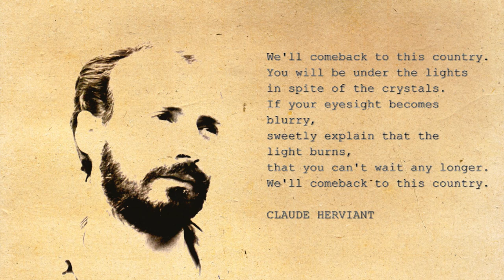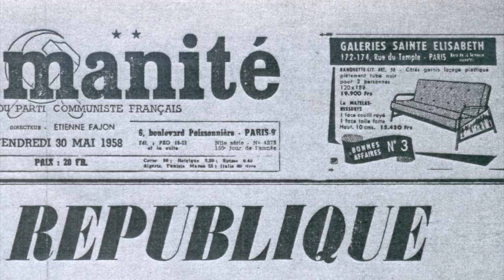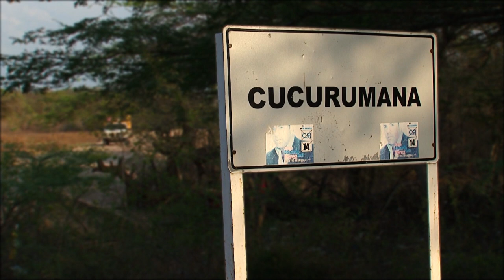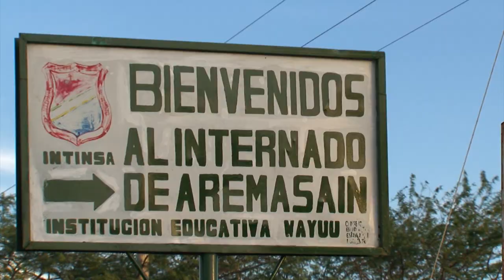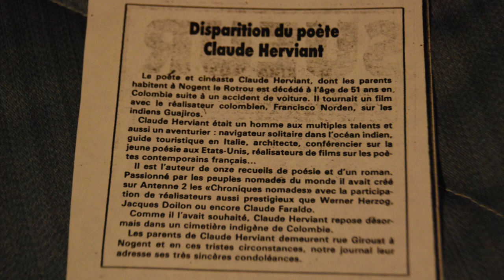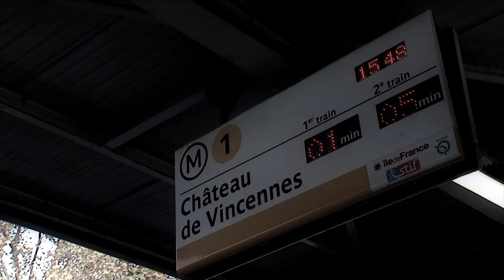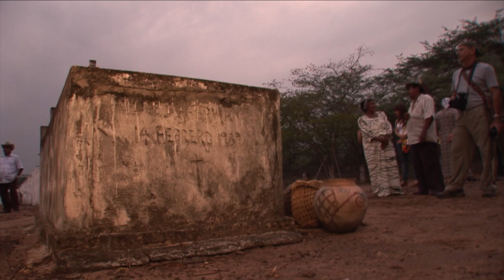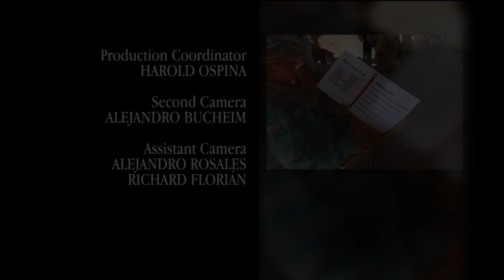Eternal Nomad - Documentary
The meeting of two cultures ancestrally distant, Wayuu and French, to perform Claude Herviant's second funeral.

DIRECTOR: Ernesto McCausland
PRODUCERS: Ana Milena Londoño, Carlos "Pelícano" Londoño y Harold Ospina.
CINEMATOGRAPHY: Juan José Londoño A.
EDITING: Yamil Julian Cure Londoño, Ramiro Escalante